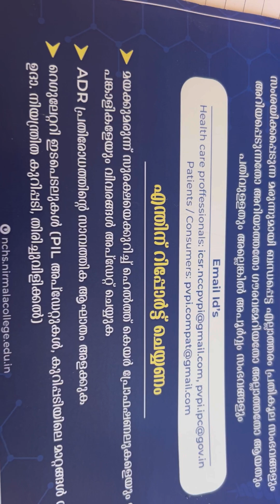World pharmacy Day❤️😍!thallukolli